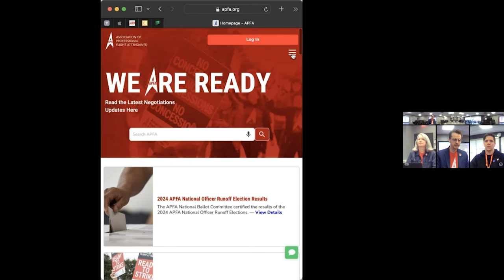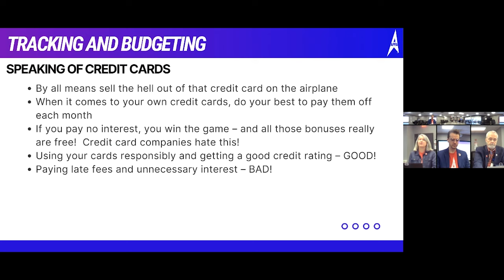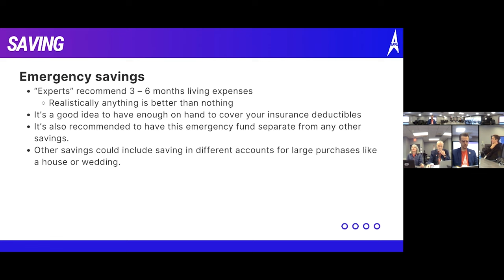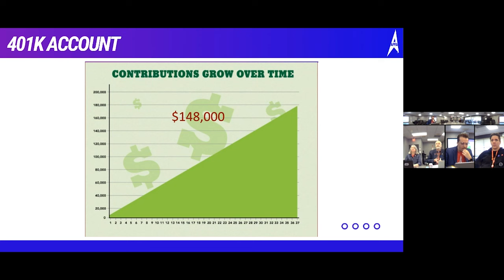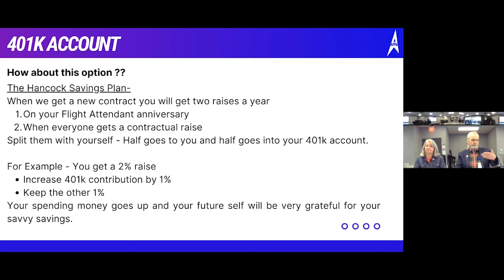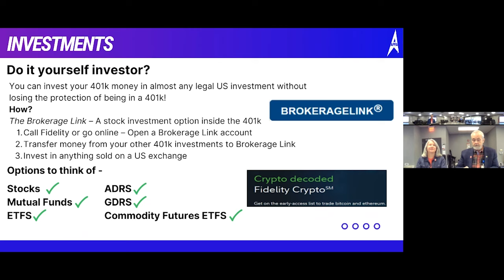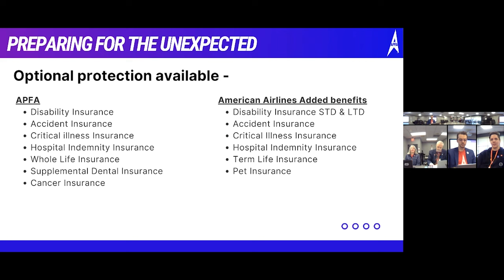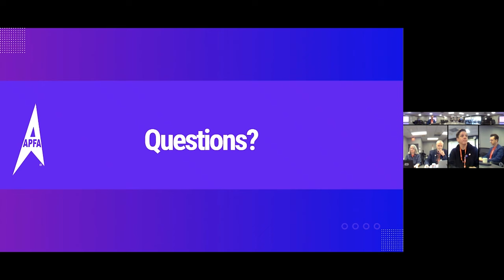APFA Financial Planning Seminar - March 7, 2024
Watch the APFA Financial Planning Seminar from March 7, 2024